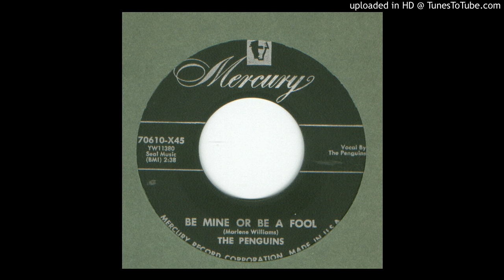Penguins, The - Be Mine Or Be A Fool - 1955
Decisions, Decisions